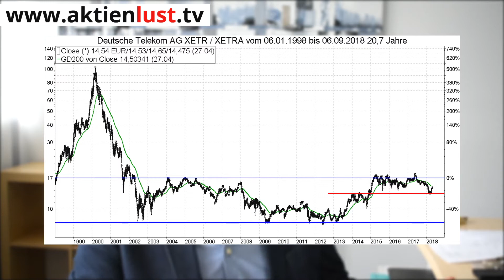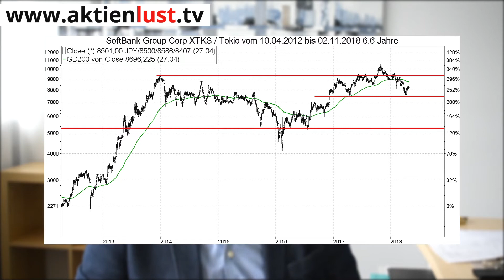Telekom, Softbank: Eine „Traumhochzeit“ | aktienlust | Jürgen Schmitt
Deutsche Telekom, Softbank: Eine „Traumhochzeit“ | aktienlust |

Die Spatzen pfeifen es ja bereits seit Jahren von den Dächern. Jetzt ist es soweit. Die Softbank-Tochter Sprint wird mit T-Mobile US fusioniert. An der neuen T-Mobile hält der Bonner Mutterkonzern Deutsche Telekom dann 42% der Anteile, während Softbank 27% auf sich vereint. Die Aktien der beiden Mutterkonzerne profitieren heute nur geringfügig von der Meldung. Vor allem bei der Deutschen Telekom hatten Aktionäre mit einem besseren Deal gerechnet. Ohnehin sind diese ja seit Jahren nicht gerade verwöhnt worden. Ob Softbank die bessere Wahl ist und wie es mit der T-Aktie weitergeht erfahren Sie natürlich in unserem heutigen Video auf aktienlust.tv.